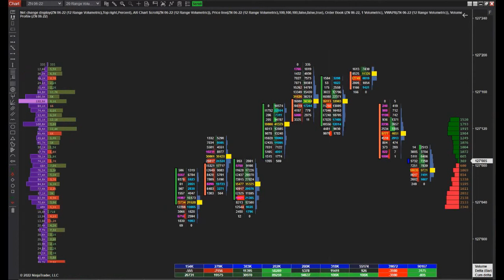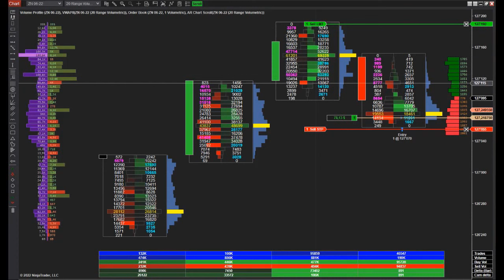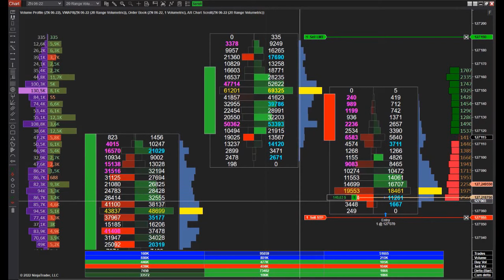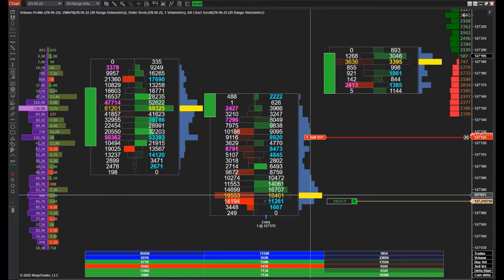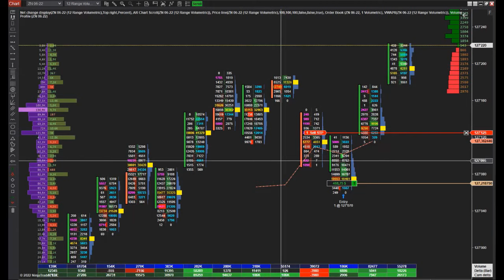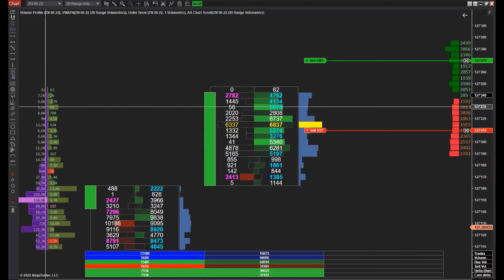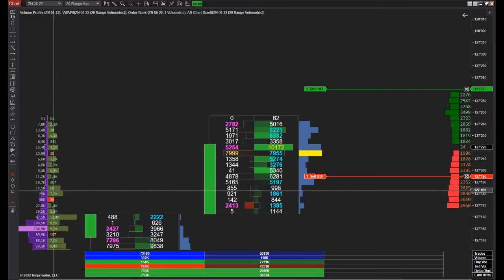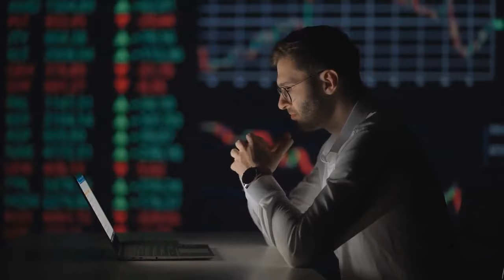التداول بأداة الفوتبرنت الفوليومتريك على منصة نينجاتريدر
تساعد الفوتبرنت الفوليومتريك المتداولين على تحديد عدم التوازن من خلال حساب دلتا السوق ، أو الفرق ، بين حجم البيع والشراء. يوفر هذا الاختلاف لمتداولي تدفق الطلبات نظرة ثاقبة لحركة السعر ويمكن استخدامه لتحديد ما إذا كان المشترون أو البائعون أكثر عدوانية عند كل مستوى سعر.
Les barres volumétriques de NinjaTrader aident les traders à identifier le déséquilibre en calculant le delta du marché, ou la différence, entre le volume d'achat et de vente. Cette différence fournit aux traders de flux d'ordres un aperçu de l'évolution des prix et peut être utilisée pour déterminer si les acheteurs ou les vendeurs sont plus agressifs à chaque niveau de prix.
NinjaTrader's volumetric bars help traders identify imbalance by calculating the market delta, or difference, between buying and selling volume. This difference provides order flow traders with insight into the price action and can be used to determine whether the buyers or sellers are more aggressive at each price level.

👉 shorturl.at/xyBN8 👈